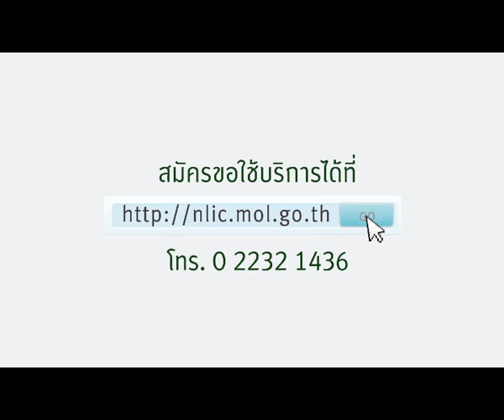LABOUR TVC : Perm-Poom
TITLE : Perm-Poom
PRODUCT : NLIC
CILENT : Ministry of labour thailand
AGENCY : Marayart Advertising Co.,Ltd.
CLIENT SERVICE : Sakon Thongcharoen
CREATIVE : Wittawat Chaipornkaew
PRODUCTION HOUSE : Stripper Films Co.,Ltd.
FILM DIRECTOR : Napuss Taleangcapun